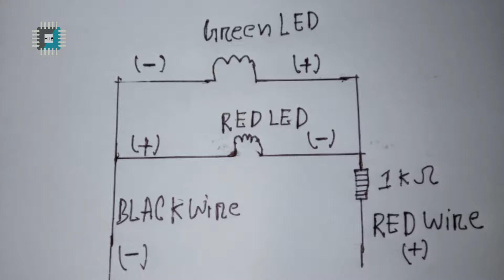How to make a polarity tester at home